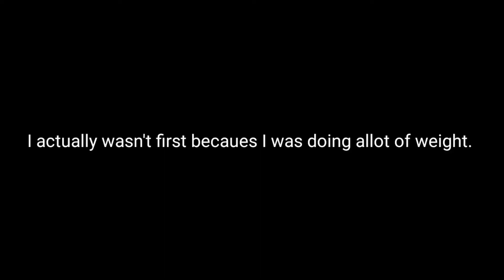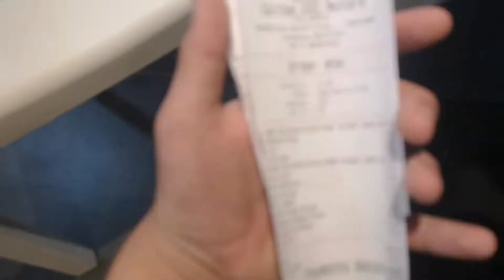WINNING MY FIRST POWERLIFTING COMPETITION | 600KG TOTAL AT 19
Hit that thumbs up button. It really helps the channel grow.

Video uploaded and edited by:
Josh Marais

Official Freestate Powerlifting Championships
Joshua Marais u/23 Class(19)93KG Weight Class
Sqaut- 212.5KG
Bench- 135KG
Deadlift- 245KG

Total- 592.5KG
Achievements
1st in Weight Class
1st Overall and best of the entire Championship.